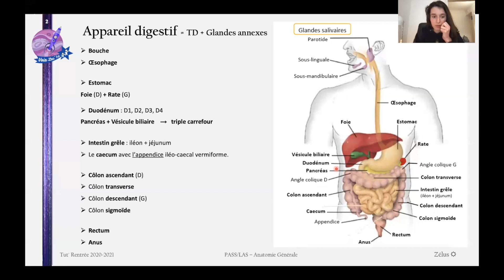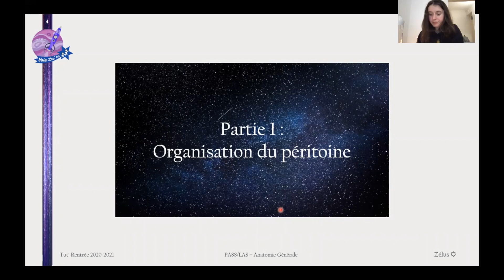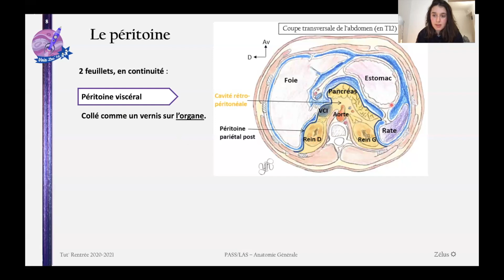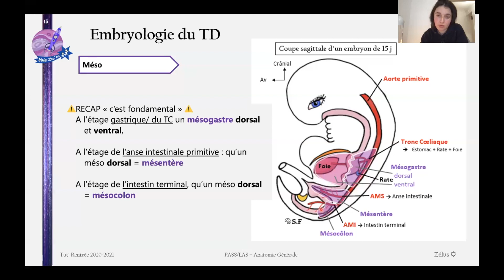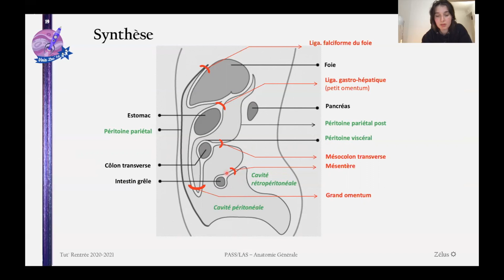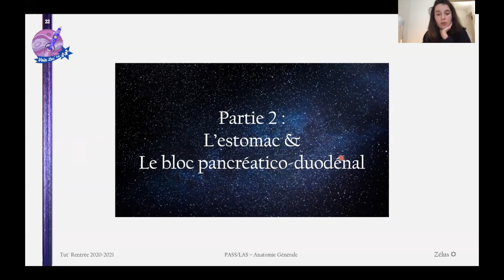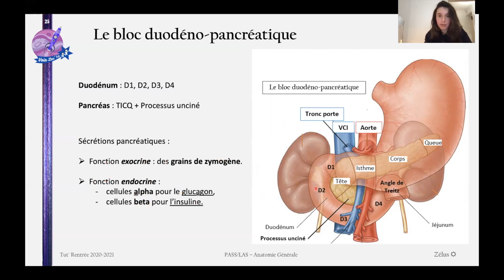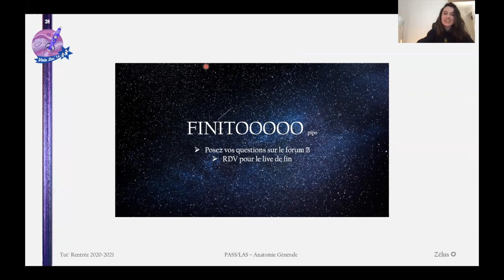TTR S2-[PASS/LAS]-UE(T3) / Anatomie - Digestif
Oyé Oyé jeune P1
Bienvenue dans le monde incroyable du digestif, j’espère que t’es bien accroché (tu vas voir c’est super)

Au programme de cette vidéo tu découvriras
- L’organisation générale de l’appareil digestif
- Le péritoine : keskecé ?
- L’embryologie de l’appareil digestif avec l’étage supra et infra-mésocolique
- La description de l’estomac
- La description du bloc duodéno-pancréatique
- Les voies biliaires
- Et pour finir un p’tit topo sur le flux sanguin dans le tube digestif !

Alors dit comme ça tu te dis que ça fait peur mais j’ai fait moultes récaps,
prend le temps de bien visualiser les schémas et pose tes questions sur le forum, ça devrait passer  !

A plus dans un monde anatomique
Zéluuuuus